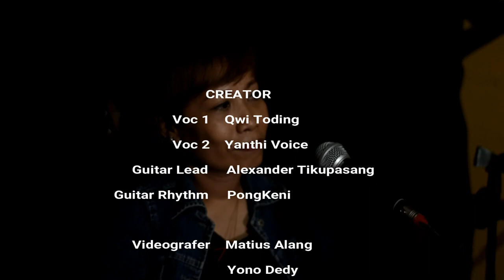Lagu Toraja ; Patongan Na' - [ Herman Pala'biran ] Cover by PUYA Ft. Qwi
Lagu Toraja
Lagu Toraja
Lagu Toraja

Halo, Kami PUYA Entertainment
Terima kasih telah singgah sejenak di Channel kami, yang Isinya akan kami kembangkan dan penuhi dengan Cover - cover lagu Daerah Toraja, dan juga akan diisi dengan Karya Kami sendiri.

lagu cover ini request dri teman2, dan kali ini kita kedatangan guest star Cantik "Qwi Toding", dengan suara merdunya yg tidak membosankan. Selamat menikmati.

Salama' Lako Kita Sola Nasang

Voc 1 : Qwi Toding
FB ; Qwi Toding

Voc 2 : Yanthi Voice
IG ; @yantivoice
FB ; Yanthi Voice

Guitar : Alexander Tikupasang
IG ; @alexandertikupasang
FB ; Alexander Tikupasang

Videografer :

 Matius Alang
IG ; @Alangmatius

 Yono Dedi
FB ; Yono Dedy (Mbah Yono)

Sound Equipment by
RAPIEQ SOUND
PUYA